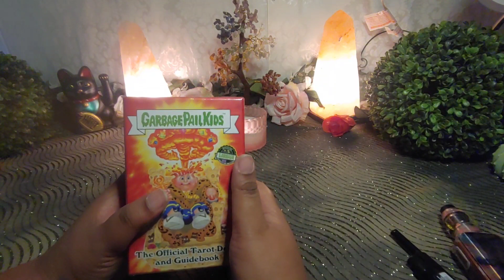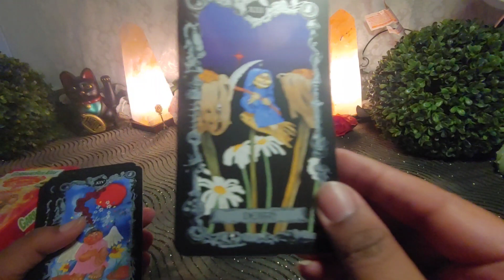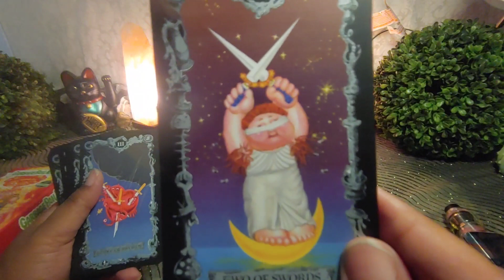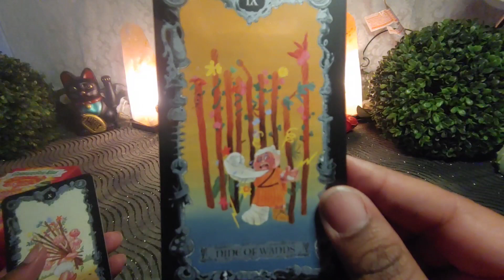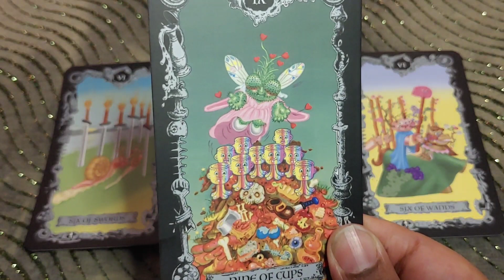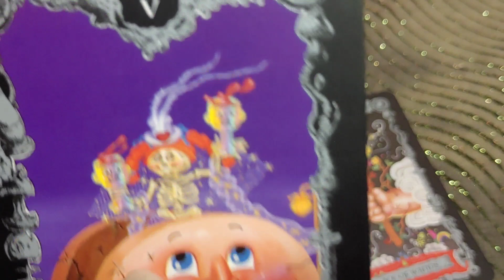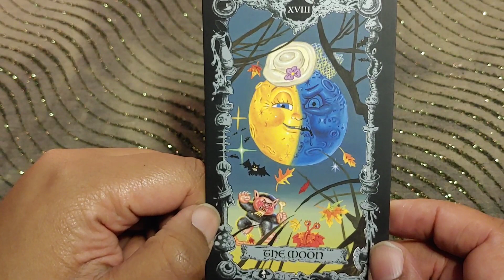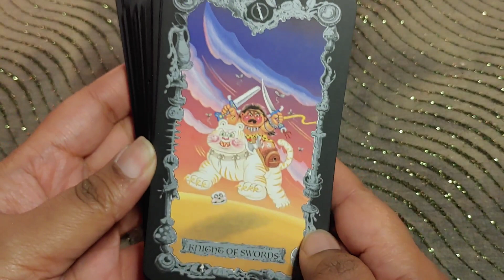Garbage Pail Kids Tarot Deck Flip Thru and Deck Interview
0:00 Intro
13:13 Deck interview

magic